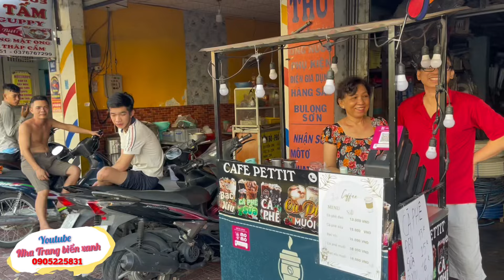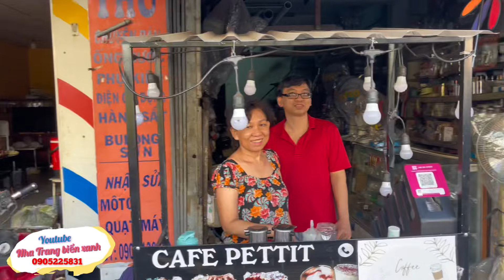Sáng Đường 2/4 Nha Trang Xe Lưu Thông Kẹt Hàng Dài | Đường Lên Xóm Núi Trường Phúc Vĩnh Phước